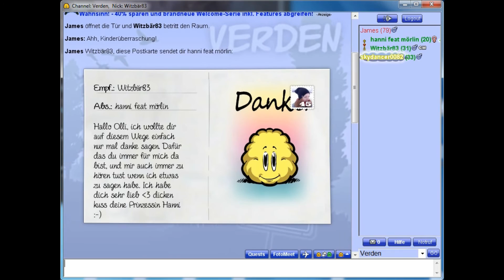Witzbär83 (Die Postkarte von Hanni feat mörlin)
Witzbär83 hat heute den 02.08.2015 eine sehr nette und liebevolle Postkarte in Knuddels erhalten wo drüber er sich sehr gefreut hat.